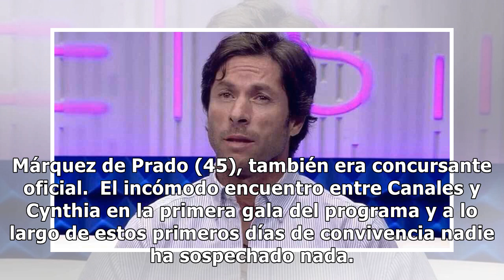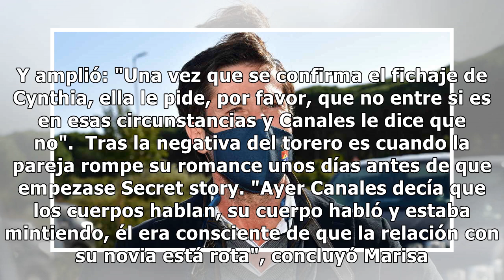Canales Rivera e Isabel Márquez de Prado rompen su relación: desvelamos los verdaderos motivos